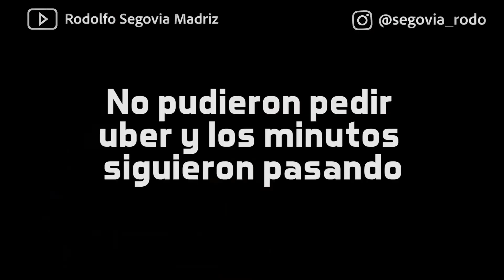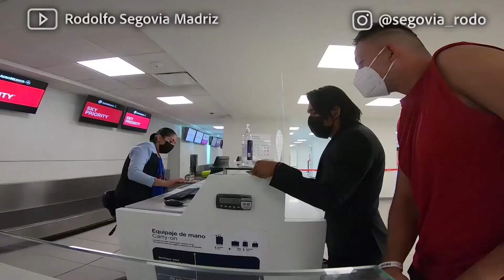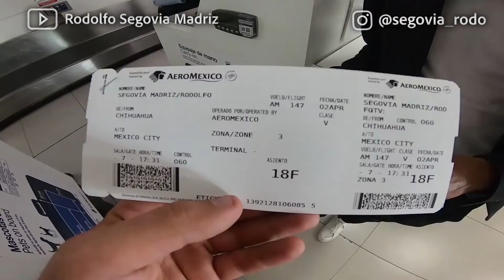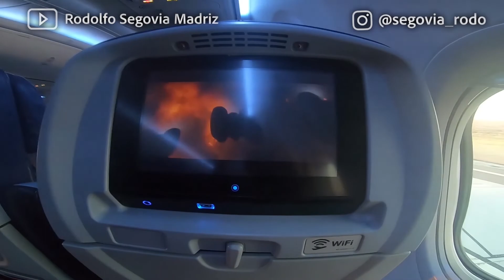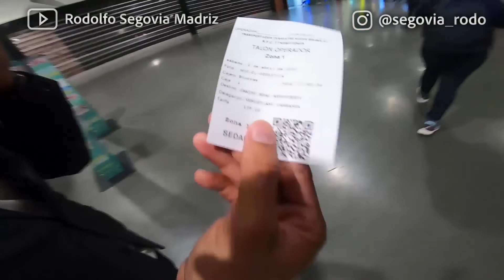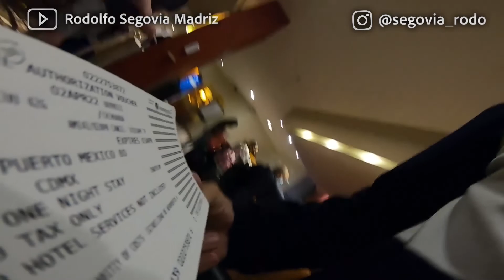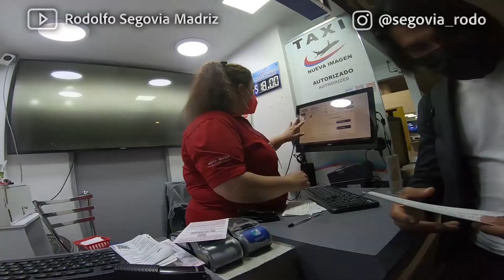¿DORMIREMOS EN EL AEROPUERTO? / DE CERCA AL TAEKWONDO episodio 30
Taekwondo Rodolfo Segovia Madriz